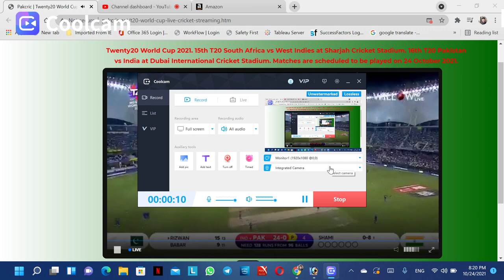wATCH ONLINE PAK VS INIDA LIVE MATCH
WATCH LIVE MATCH

PLEASE FOLLOW THE BELLOW LINK\